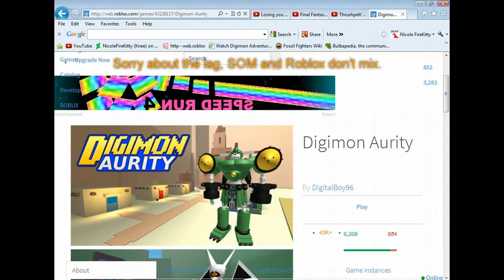Illuminati In Digimon Aurity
This is what happens when your on the same server as an admin's leavings. People kept saying it was kevincattsing but i never saw him in the player list so i must've gotten there after.

AND YES...I DO WISH I HAD RECORDED THE LAVA AND LASERS :(